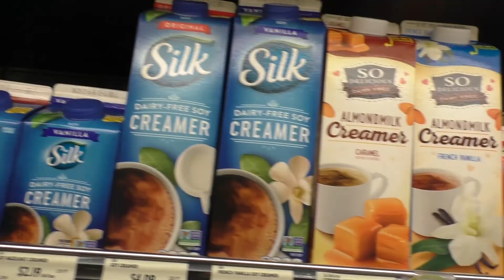Interview with Toni Okamoto - Plant Based on a Budget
Join me as I interview Toni Okamoto of Plant Based on a Budget, as we delve into her top tips of keeping a plant based lifestyle affordable, tasty and time effective!

I’ve landmarked the video so it’s easier for you to find what you’re most interested in if you haven’t got the time to watch the whole interview.

Toni has also been featured in the hit documentary “What The Health” which you can watch on Netflix!

00:23 - What Plant Based on a Budget is.
02:29 - Top Tips on saving money buying vegan.
06:29 - Toni shares how she learned to cook, and how you can create an epic meal by getting friends involved!
07:45 - Toni’s go-to 5 minute meal on the go.
08:08 - Tips on saving money buying vegan meat substitutes, and how to create a meaty flavor on a low budget.
09:09 - Easy tips to get you started on your switch to a plant based diet.
09:38 - What happens if you fall off the plant based lifestyle.
10:03 - How to cope with and win over friends and family who are not yet vegan.
12:34 - Toni’s recommended dishes to win over an omnivores heart.
14:29 - Busy? How to keep costs & time down with slow cooker recipes.
16:00 - How to make eating plant based convenient and less time consuming.
17:18 - How to flavor left overs throughout the week!
17:55 - How to prep for the week on a plant based diet.
19:35 - Meal Plans on PlantBasedOnABudget.com for $25/ week.